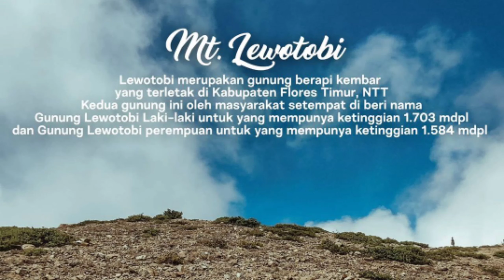Tempat Wisata Terhits Di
Tempat Wisata Di Flores Timur Yang Memikat Mata

Bila menjelajahi wisata di Kawasan timur Indonesia maka sangat identik dengan pesona wisata pesisir yang indah dan jernih plus keindahan alam bawah laut yang mempesona. Berbagai macam kegiatan seru seperti snorkeling atau diving kerap dijadikan agenda wajib saat berada di pesisir Flores.

Tapi tak hanya itu saja, daerah ini juga menawarkan ragam destinasi wisata lain seperti danau, wisata sejarah, pegunungan, wisata religi, budaya, dan lain-lain. Nah, sahabat Riung Channel, kalau penasaran dengan tempat wisata di Flores Timur mending langsung saja yuk simak ulasan berikut ini.

1.
2. Pulau Meko
3. Pulau Solor
4. Gunung Lewotobi
5. Pantai Oa
6.
7. Pantai Wai Plati
8. Pulau Waibalun
9. Danau Waibelen